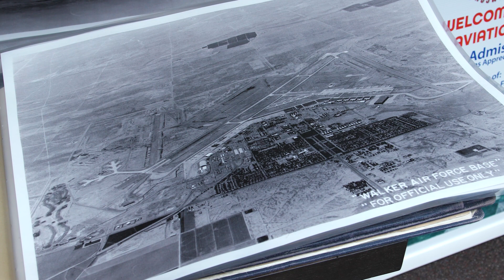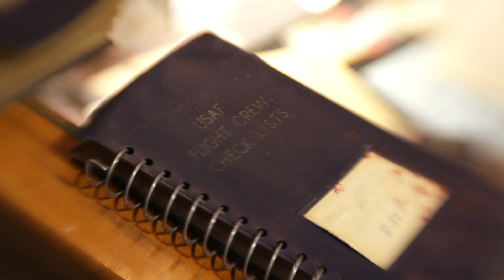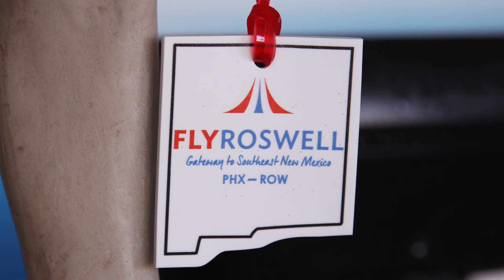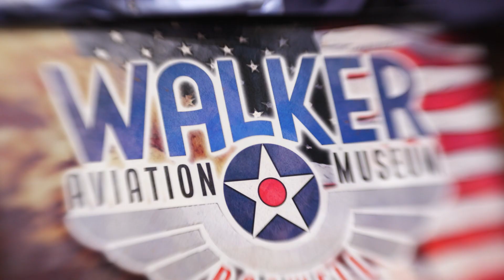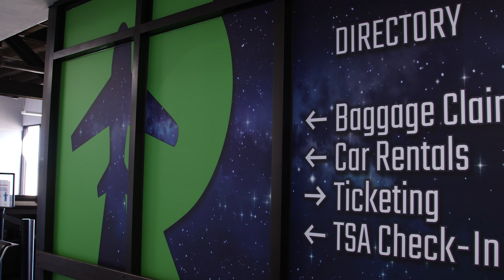Flying High at the Roswell International Air Center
While Roswell, New Mexico may be best known for little green men and flying saucers, the Roswell International Air Center is hosting real-world solutions for travel in and out of the state.  We take a look at the historical and current missions taking place in southern New Mexico, and the impact it's having on the economy and tourism throughout the state.